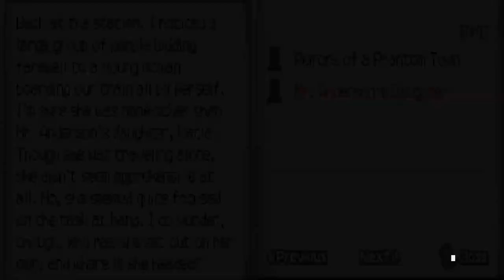Void Ink Plays: Professor Layton and the Diabolical Box Part 10: Leaving Dropstone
We find a new lead on the box, which puts us back on the train.